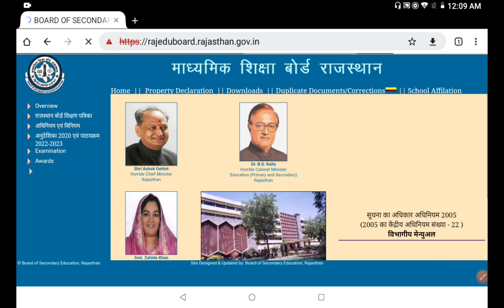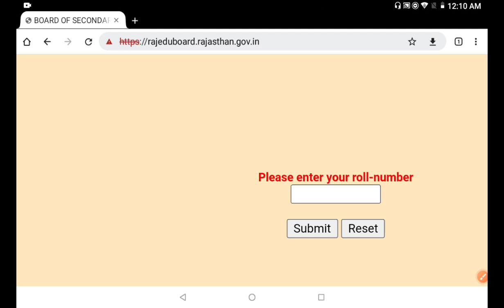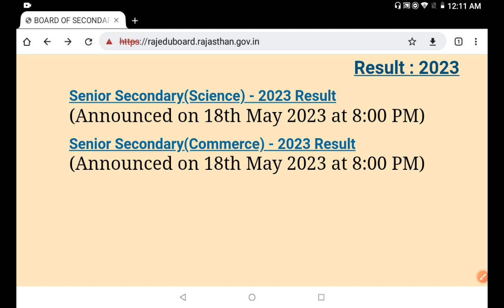राजस्थान बोर्ड 12th Commerce रिजल्ट 18 मई 2023 को रात्रि 8:00 बजे जारी कर दिया है।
@EDUCATED INDIA

educatedindia01230